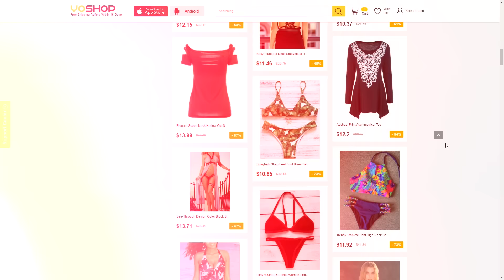Meizu M5s Представлен. Хуже, чем M5 Note, но лучше чем M3S